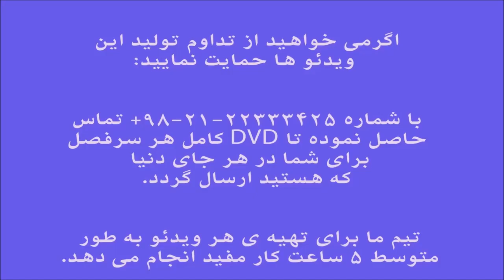آموزش ویلن بداهه نوازی ساده ماهور دو ایمان ملکی